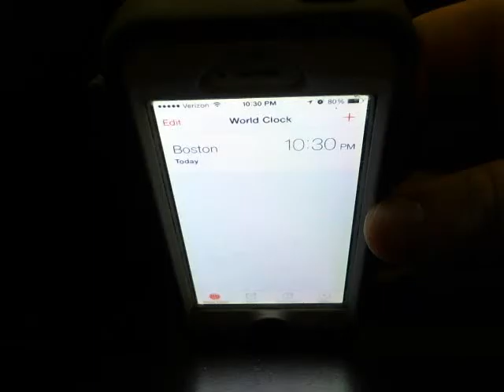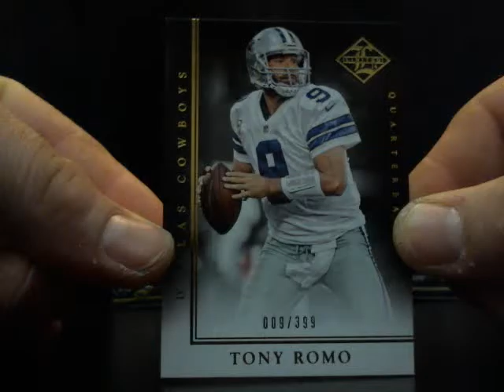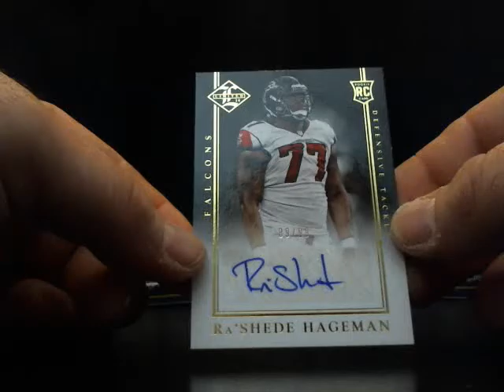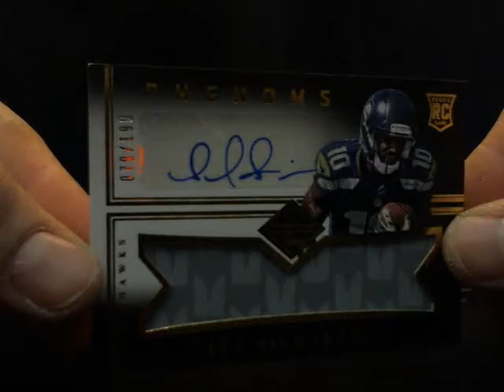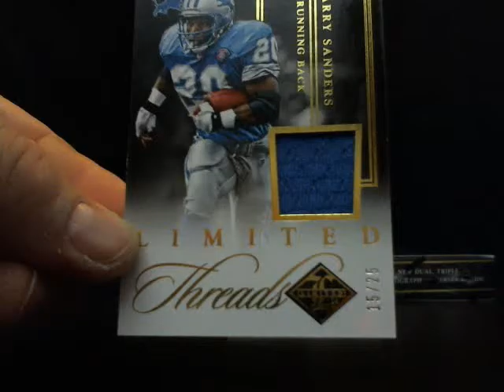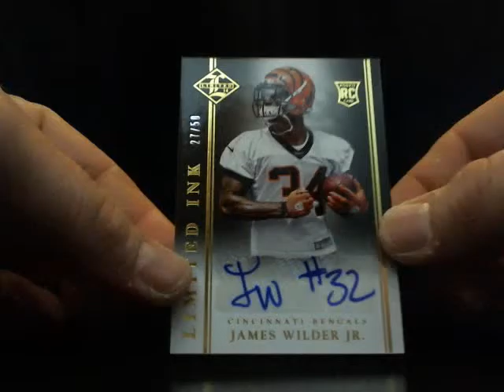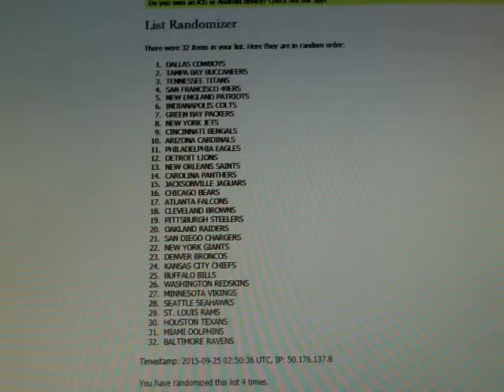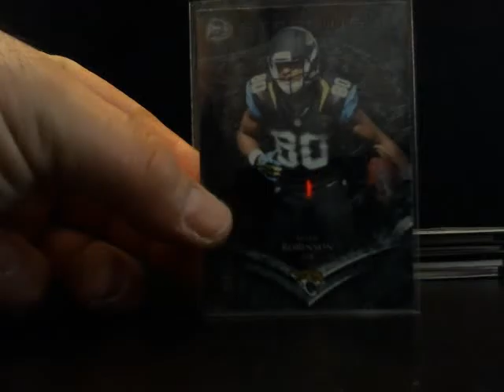9/24/15 2014 Limited 5 Box Ebay Break With Bad Beat Bonuses